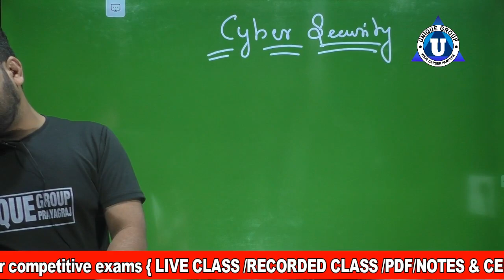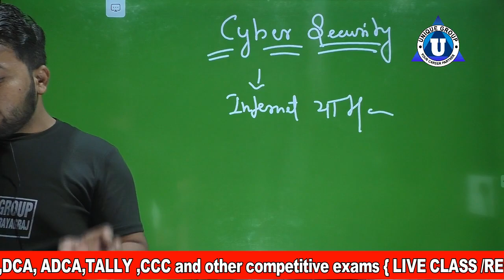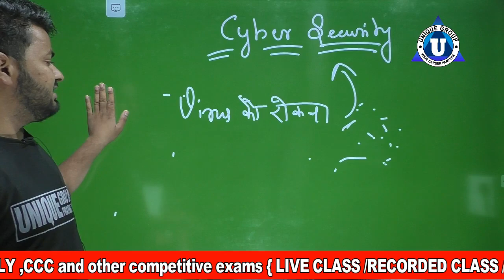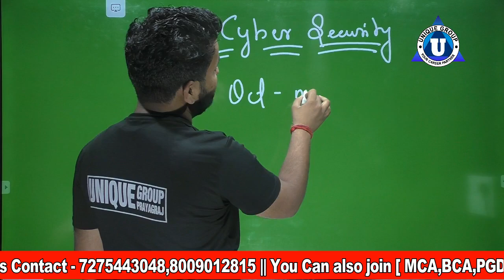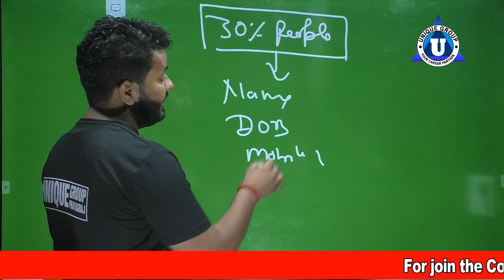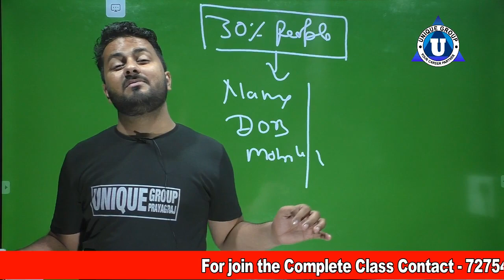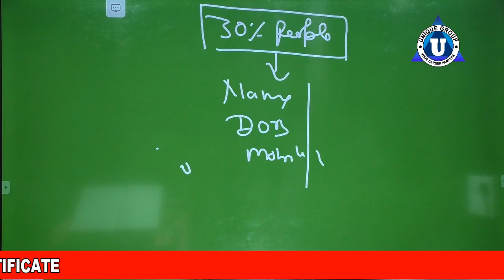cyber_security | Cyber Crime detail in hindi | O level Complete Solution | Ratnakar sir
Ratnakar sir ...

Account Detail.